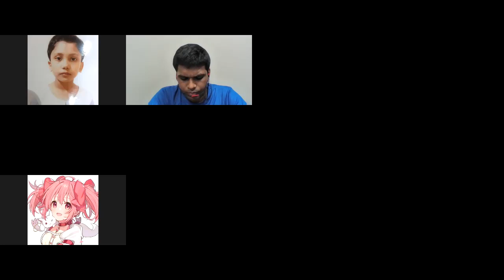Section 299-300 Penal Code 1860